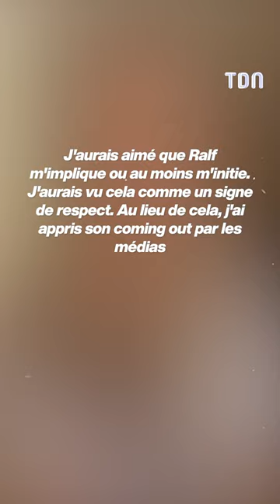Comment l’ex-femme du frère de Michael Schumacher a appris qu’il était gay ?